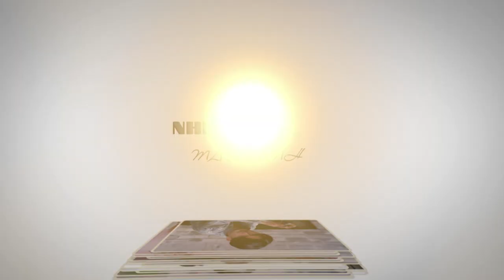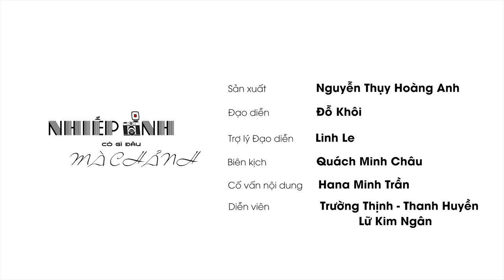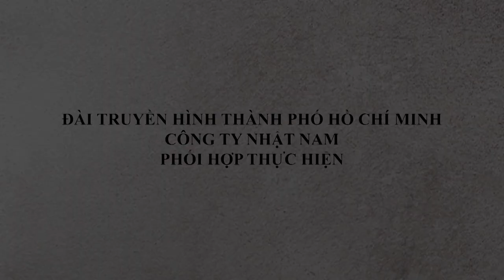NHIẾP ẢNH CÓ GÌ ĐÂU MÀ CHẢNH | TẬP 07 | 16H55 - 17H HÀNG NGÀY TRÊN HTV7